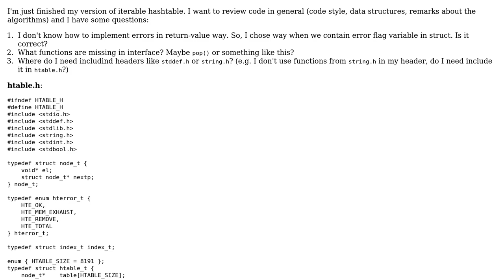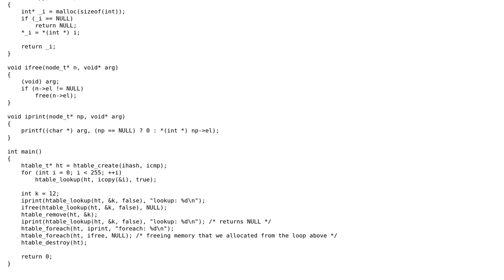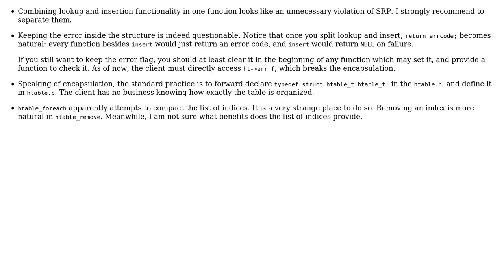Iterable hashtable implementation in C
With thanks & praise to God, and with thanks to the many people who have made this project possible! You are responsible for your own actions.